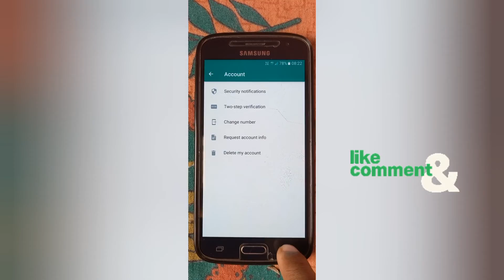your WhatsApp using in multiple devices || must enable this settings 🔐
your WhatsApp using in multiple devices || must enable this settings @TechDEBASHIS85